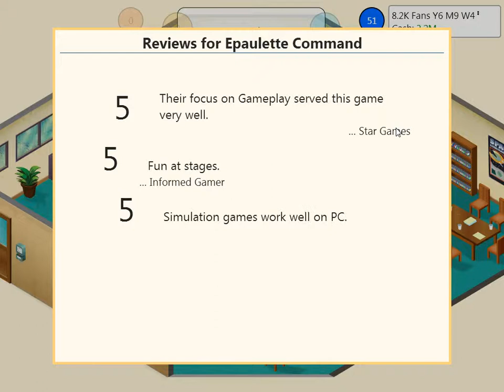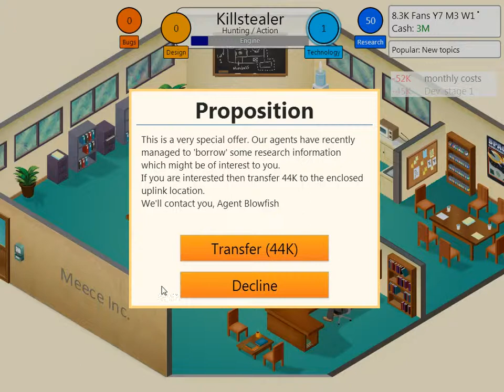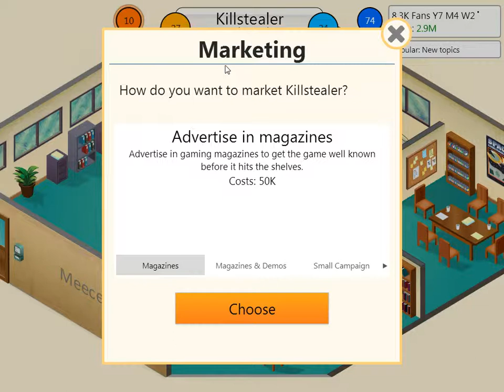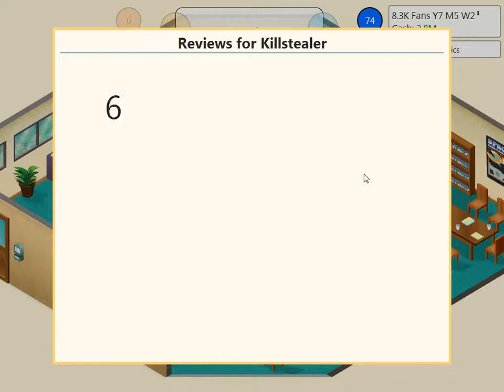8/30/2013 Game Dev Tycoon Stream (7/8)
Game Dev Tycoon Stream with me and Blodgrevling.

Much Love to Greenheart Games who made this and have a lovely